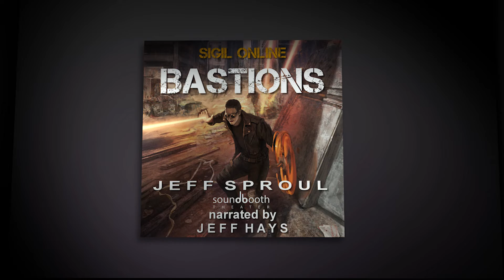Sigil Online 3: Bastions Trailer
What if the death of one game meant the death of all? A terrible entity has consumed the game known as Mage World Online. But now that all virtual online worlds are connected, this monstrous hive-mind turns its sights to other games. It will take every power and friend that Riley can recruit to defeat this new, insurmountable menace. Because if he can't stop it in Sigil Online, it will consume everything in its path.

The Soundbooth Theater team for this production:

Jeff Hays - Narration, sound design
Bonnie Price - Proofing
Nicholas Shoup - Editing and Mastering
Ahmed Mahmoud - Music
Warning: Listening to this novel may cause an uncontrollable desire to play Superhero MMOs.

Bastions is the finale to the Sigil Online trilogy.